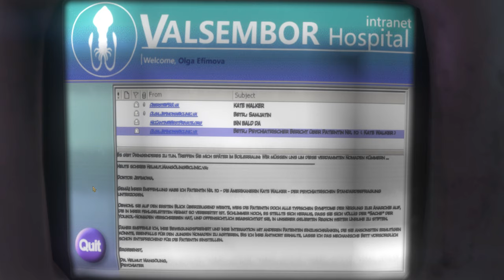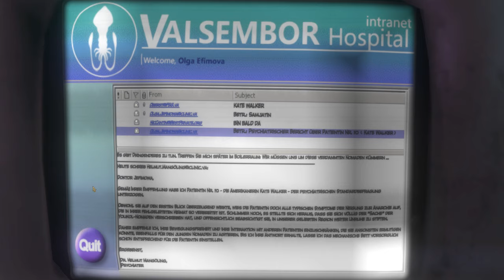Syberia 3 - #05 Das Geheimnis der Wasserverunreinigung [Lets Play] [Deutsch]